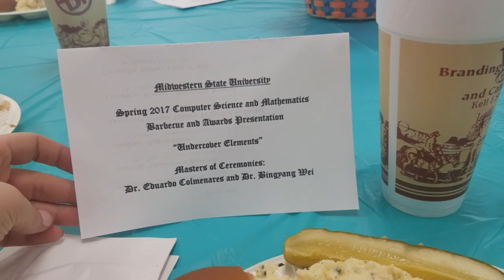MSU BBQ!! Free food and Games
Hey guys my school MSU, the math and computer science department had a bbq day for us. There were some games as well and also some awards check it out! we had a blast